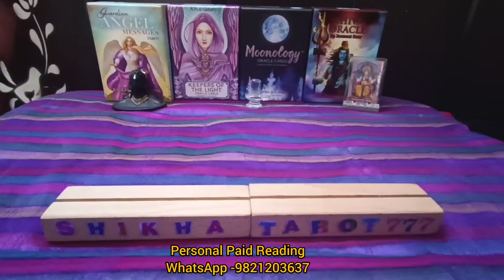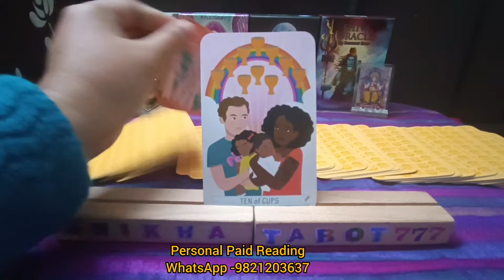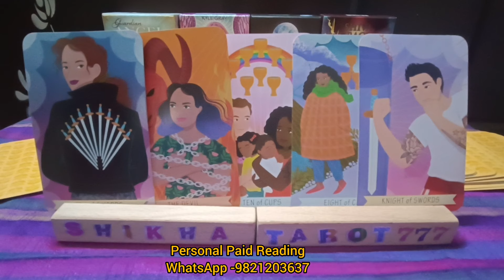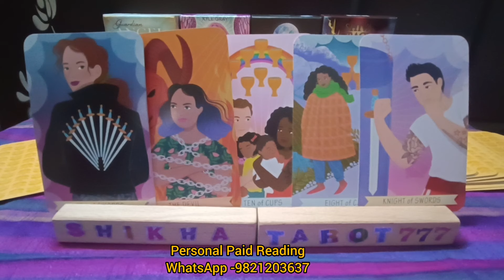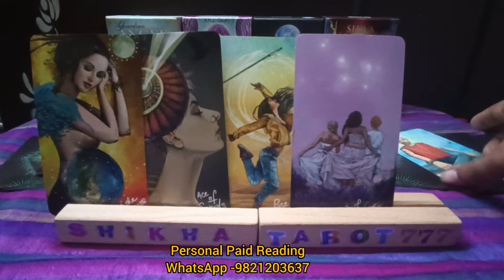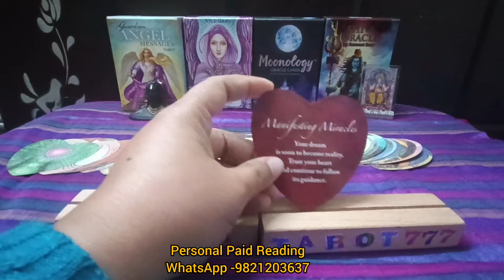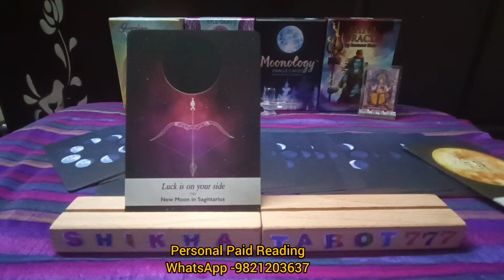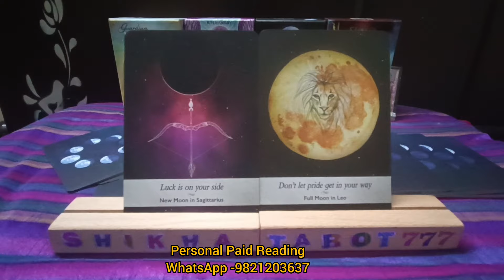Libra ♎ तुला ⚖️ Rashi "Singles Love Tarot Reading 2024"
Weekly Love Reading

Tula rashi tarot reading
Libra rashi tarot reading
weekly reading
weekly horoscope Libra
weekly horoscope Tula
weekly horoscope Libra tarot
weekly horoscope Tula tarot
Shikhatarot777